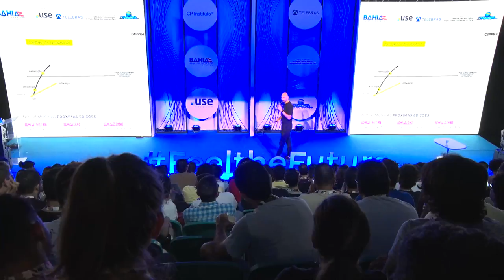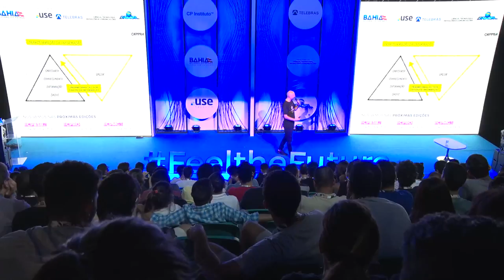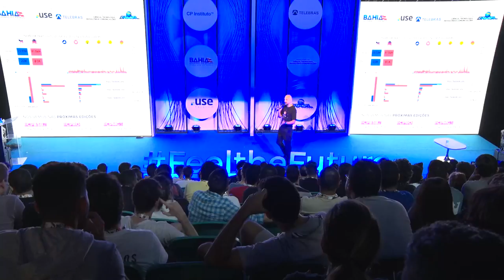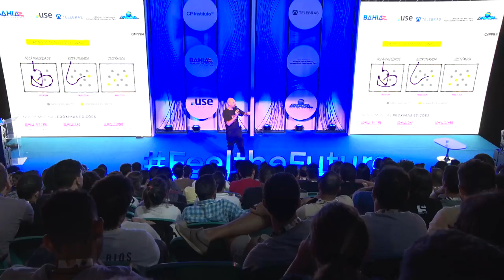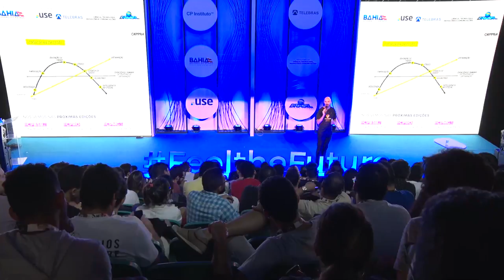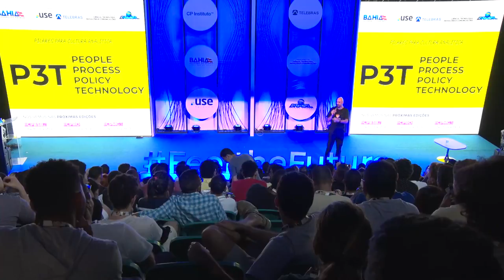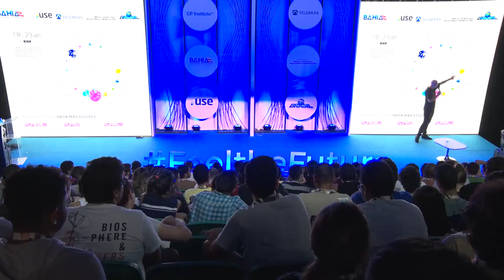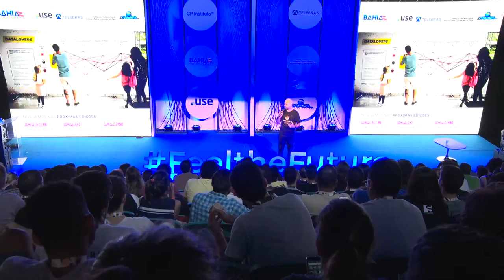CPBA2 - Feel the Future - 18/05/2018- Caos: sociedade big data e a overdose de informação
CPBA2 - Feel the Future - 18/05/2018 das 20h30 às 21h30 - Caos: sociedade big data e a overdose de informação

Caos: sociedade big data e a overdose de informação Ricardo CappraRicardo Cappra é um cientista de dados que ajuda a resolver problemas complexos através de pesquisa, desenvolvimento de métodos científicos e análises de dados. No laboratório da Cappra já passaram projetos como Rede Globo, Banco Mundial, Governo Americano, Banco Itaú, Ambev, entre tantos outros que aplicaram ciência de dados em seus negócios.